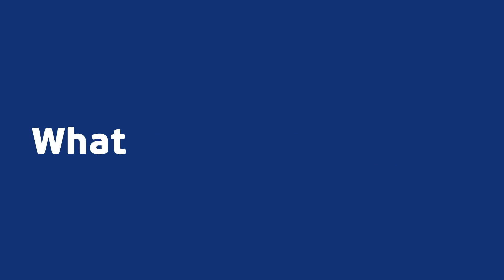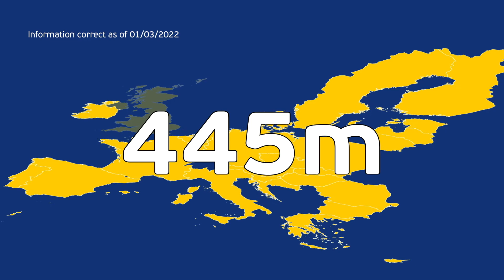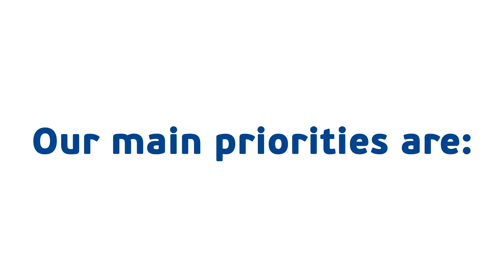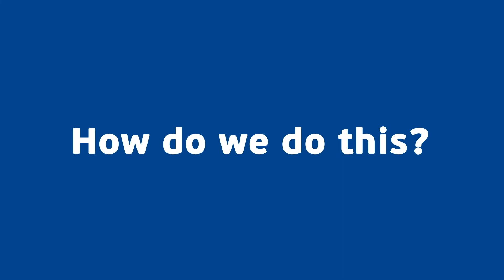Meet your EPP Group MEP: Ewa KOPACZ - Poland